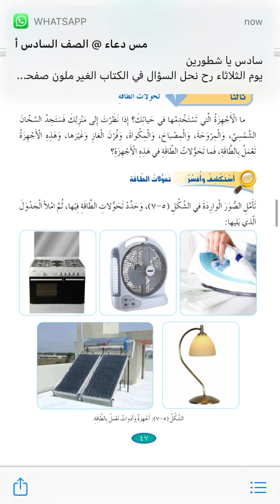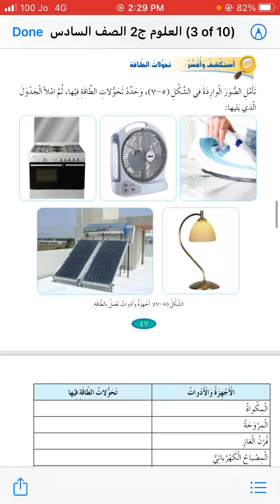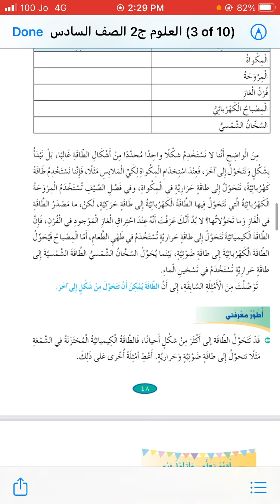علوم سادس تحولات الطاقة